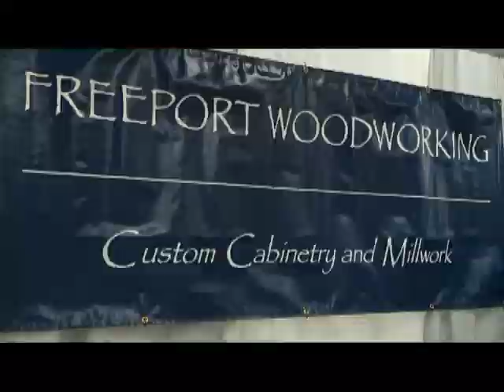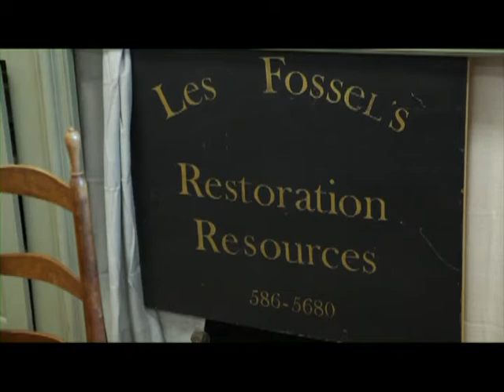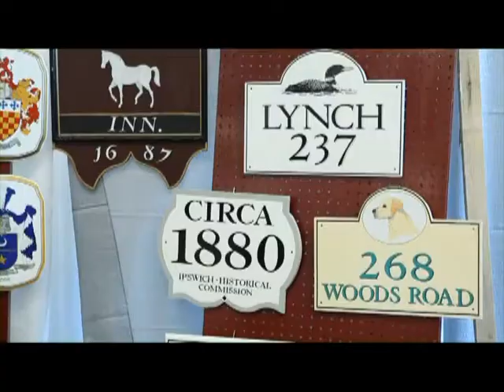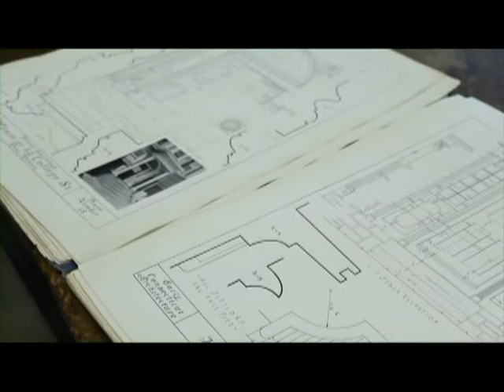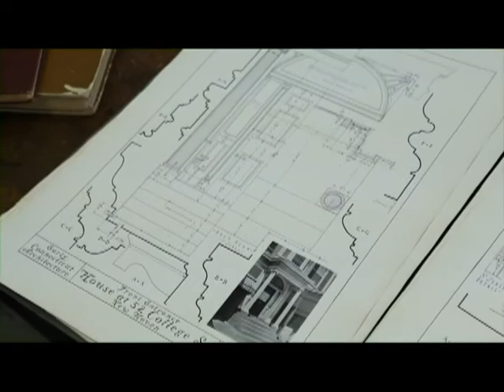Old House Trade Show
Learn about the difference between taking care of an older home and a new one at the Greater Portland Landmarks Old House Trade Show